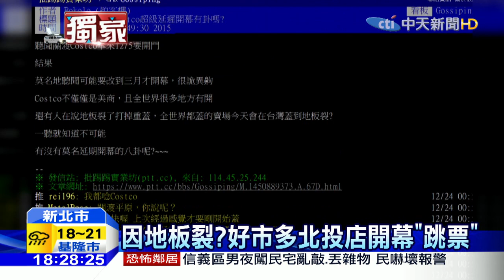20151224中天新聞 因地板裂？好市多北投店開幕「跳票」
美式大賣場，原定12月初，就會在北投區開新分店，想不到在開幕前一週，傳出延後且沒有時間表，由於官方沒給出具體理由，也讓網路上眾說紛紜，甚至還傳出地質不穩定，造成地板裂開打掉重蓋說法，不過針對傳言求證美式賣場，業者通通否認，僅表示就是單純的施工未完成，高估了完工日期。